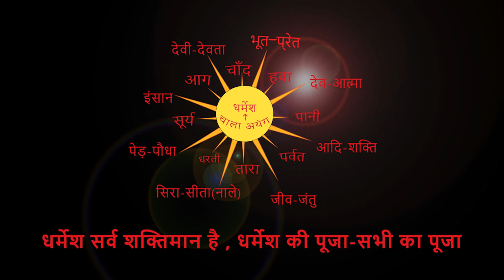बिगल उरावं अगुवाई में करम उत्साह नगड़ा गांव में । By Chitranjan Oraon